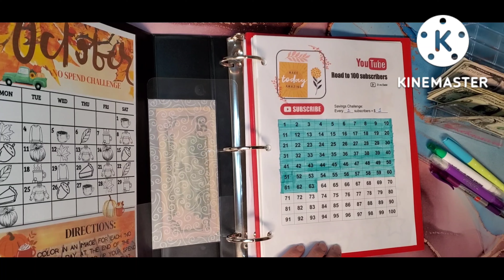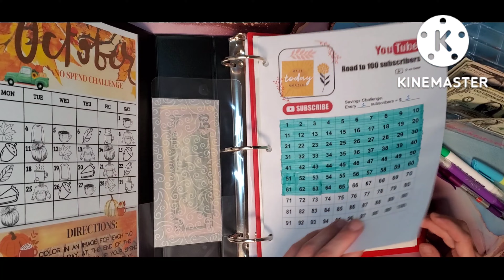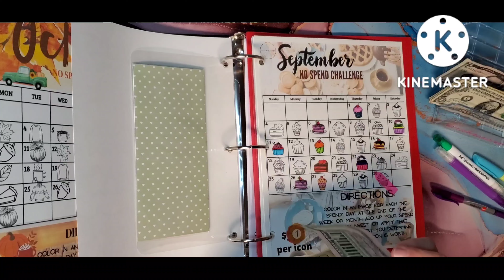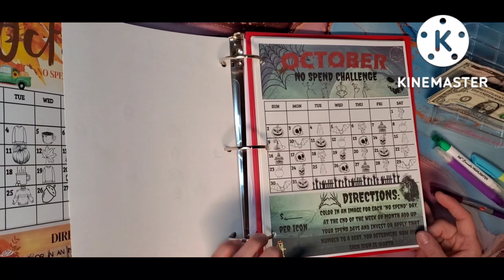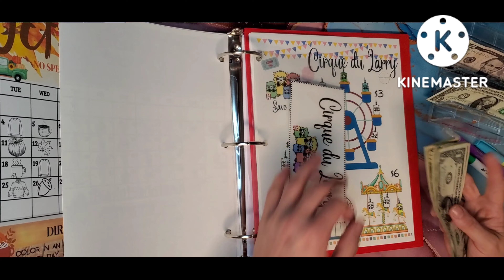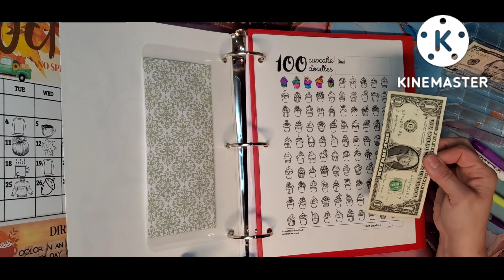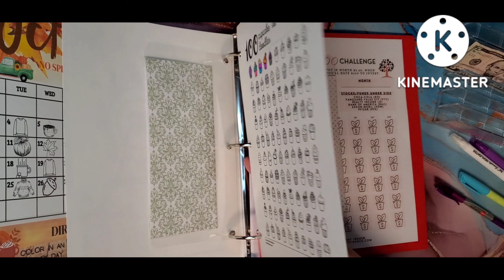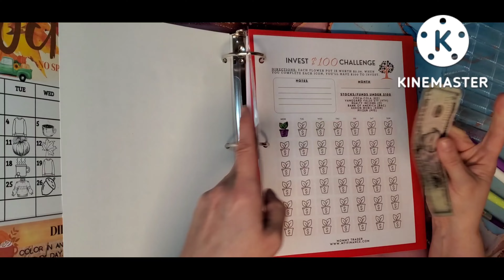stuffing these large challenges- not very much money this week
I am not a financial advisor. This channel and the content included is just what I am doing to try to pay off debt, save money, and be able to retire some day.